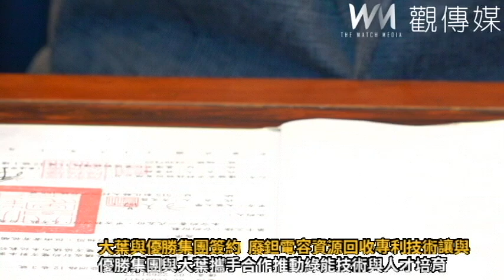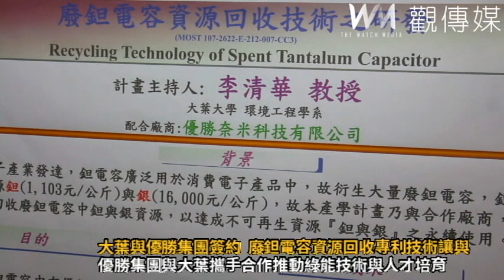大葉與優勝集團簽約 廢鉭電容資源回收專利技術讓與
（有影片）／大葉與優勝集團簽約  廢鉭電容資源回收專利技術讓與
（觀傳媒彰化新聞）【記者陳雅芳／彰化報導】優勝集團今（21）日與大葉大學展開重要合作，共同致力於推動綠能技術與永續發展，簽署三方合作備忘錄，這份備忘錄將促進雙方在研發專利、綠能技術和人才培育方面的合作，象徵著兩者攜手邁向未來的新里程碑。